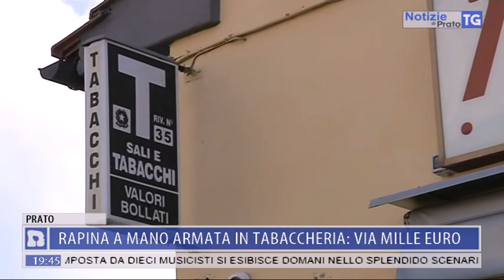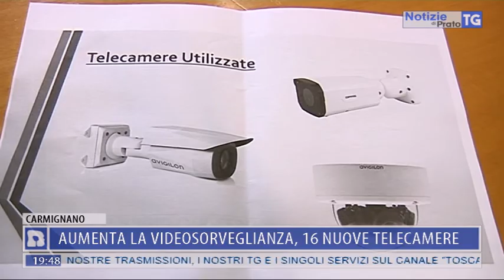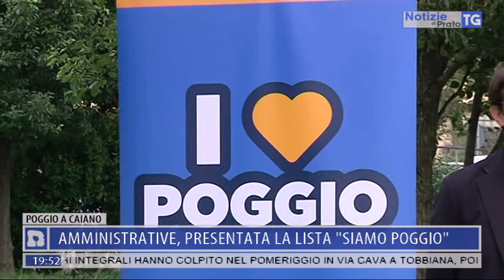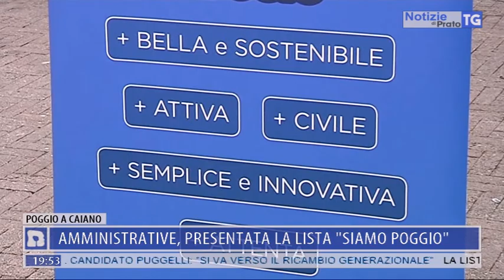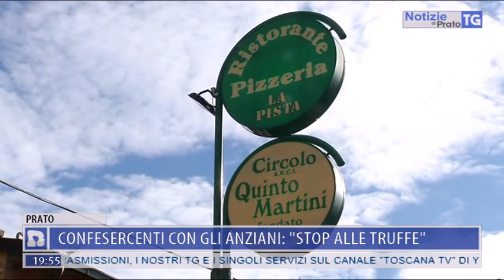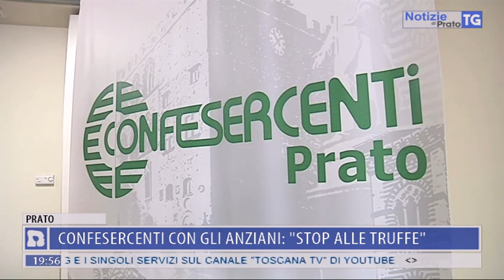2018-05-12 NOTIZIE DI PRATO TG ORE 19.45